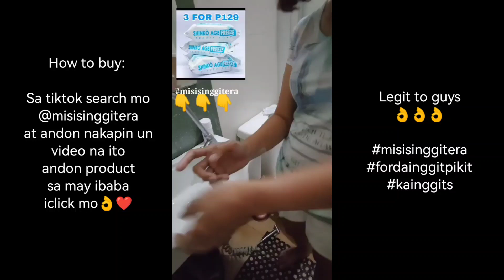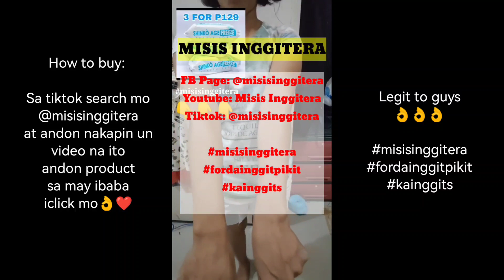Abay mga KAINGGITS LEGIT pala ireng SHINKO AGE FREEZE SOAP ang GULAT ko 😲👌😍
ITO ACCOUNT KO sa TIKTOK ICLICK MO
naka-pin un video na ito 👌😍